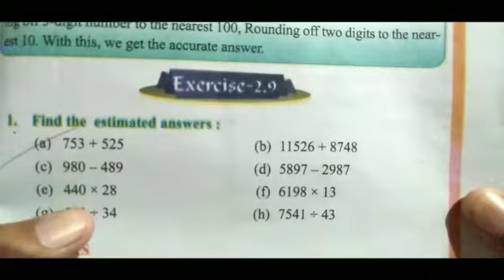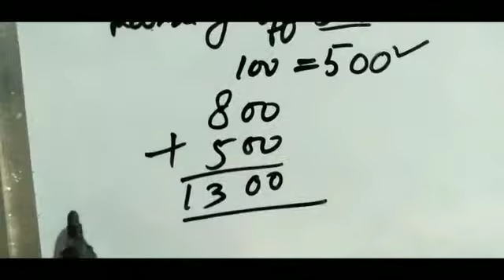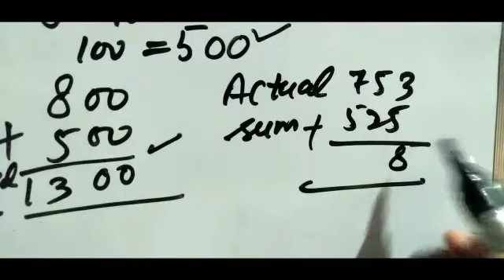Sum no 1/Excercise 2.9/Class 5th